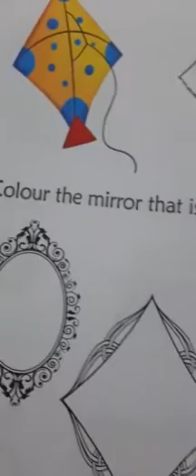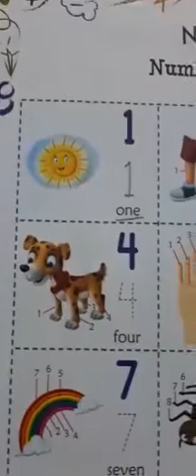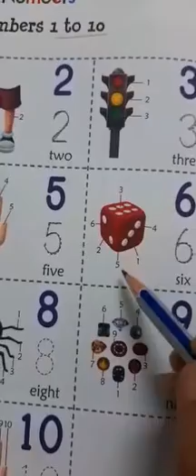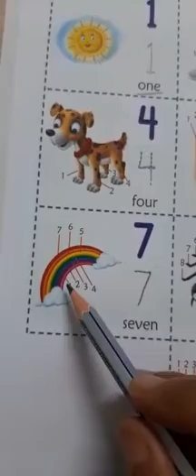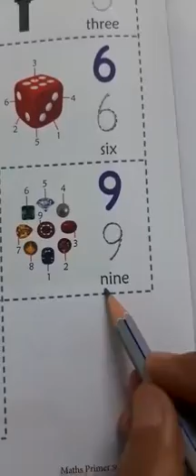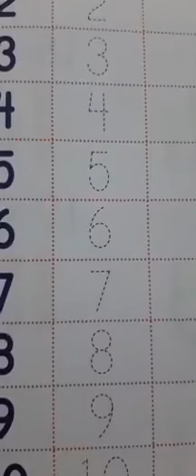UKG math by Abhilasha mam